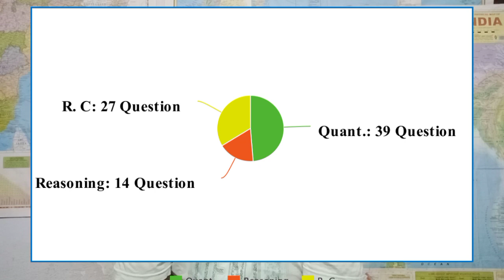How to deal with difficult CSAT Paper??..Strategy and Books for 2024 prelims..